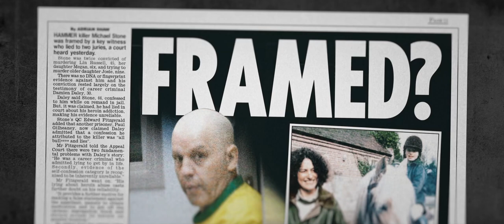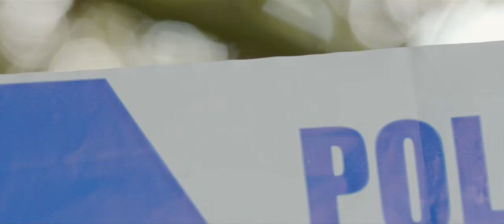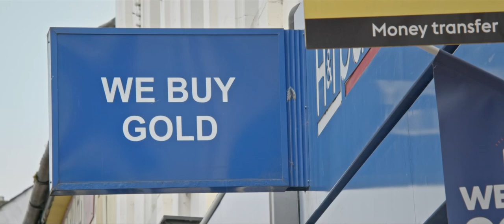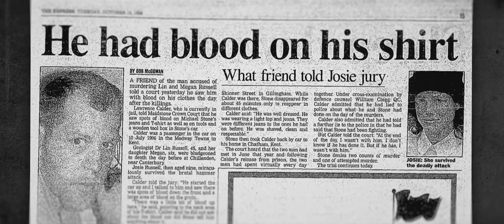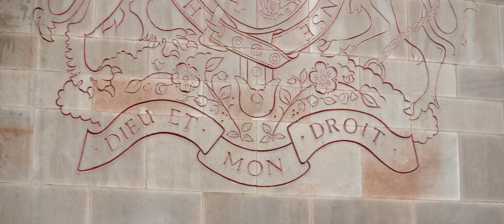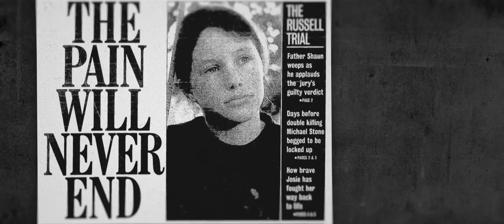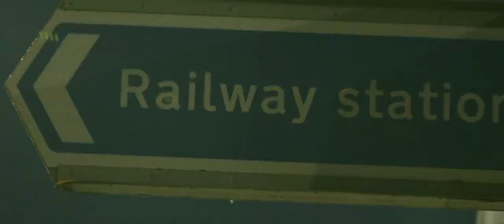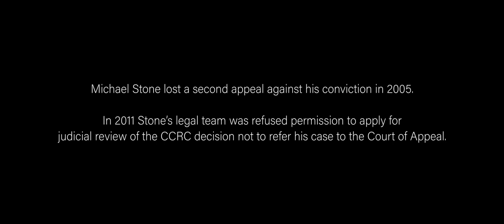Who Killed Lin and Megan Russell? - True Crime Murder Documentary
A look at the complex story of the 1996 murders of Lin Russell and her six-year-old daughter Megan as they walked home from school in Chillenden, Kent, a brutal crime that shocked the nation.

Hello my amazing watchers, im Andy and just like you i love Documentaries!

If this Is your material used In this video and you would like this not to be shared please contact us at and we will be very happy to remove this asap - Thank you!

All images and videos are not owned by us and we do not wish to take credit.